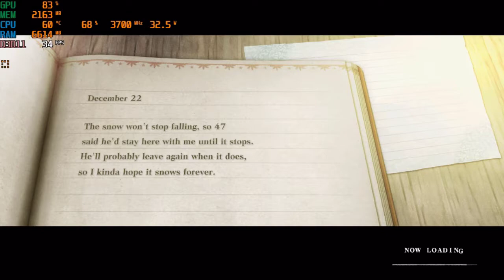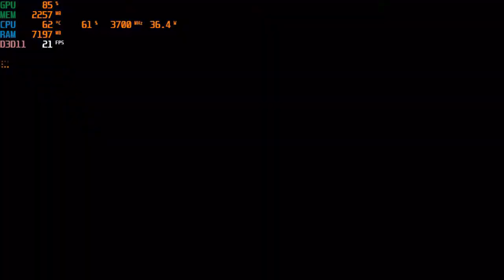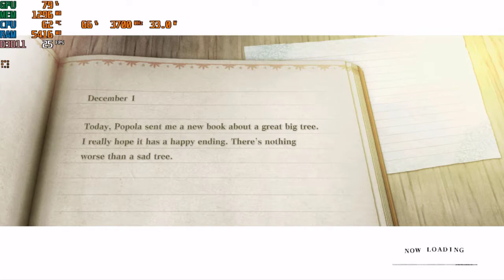NieR Replicant ver.1.22474487139 | I3 4170 | Intel HD Graphics 4400 | 8GB RAM | 1066x600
It's actually 1066x600 but I've put the video in Camtasia and make it 720P :D
CPU: Intel® Core™ i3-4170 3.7GHz 2 Cores 4 Threads
MB : Gigabyte H81M-DS2 ( rev. 1.0 )
RAM: Kingston 8gb ( 2x4gb ) DDR3 1600MHz
GPU: Intel(R) HD Graphics 4400 112MB VRAM
HARD DRIVE :  HDD Seagate Barracuda 500GB - 7200rpm